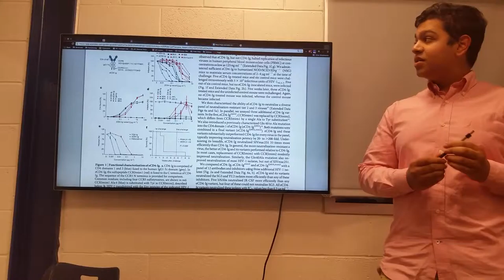Arjun Patel Journal Club Teaser